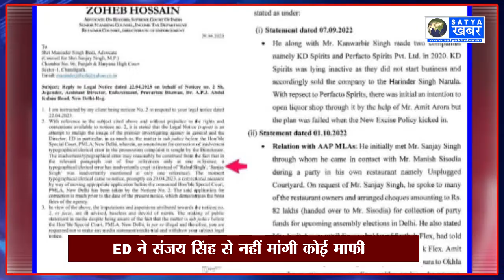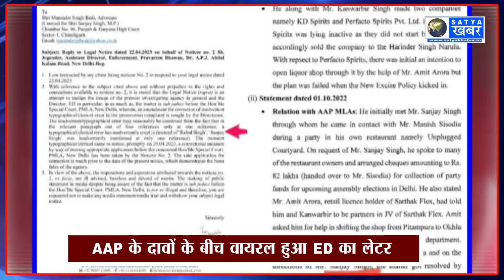ED ने संजय सिंह से नहीं मांगी कोई माफी, AAP के दावों के बीच वायरल हुआ ED का लेटर